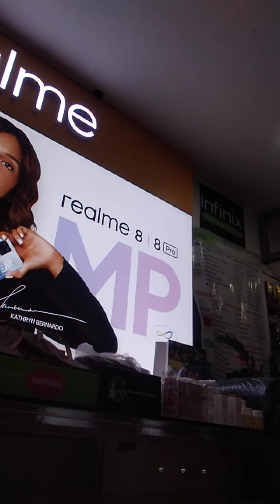cleaning time with chikahan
aat   store puregold cleaning time plus chika muna good vibessss